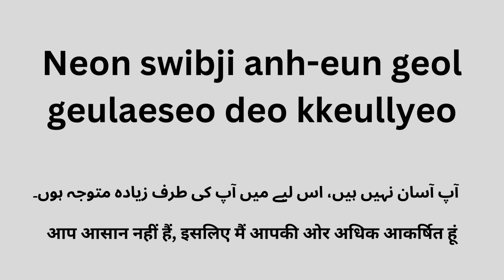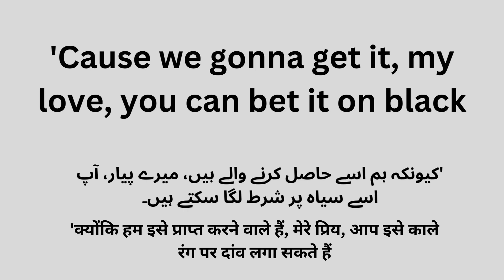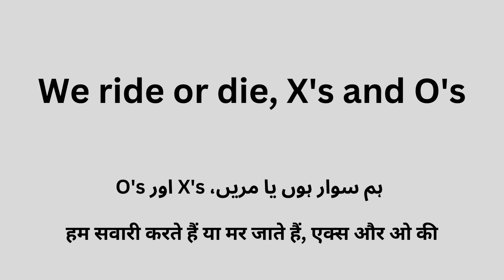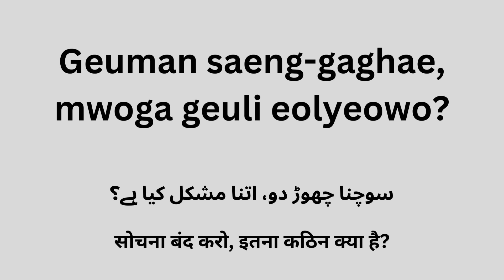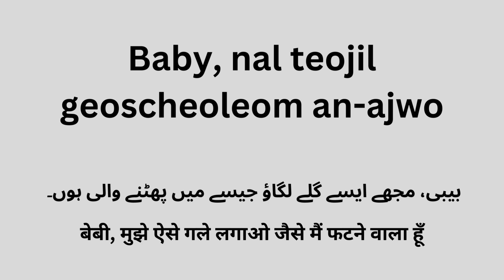As if its your last, song with lyrics and Urdu/Hindi meaning